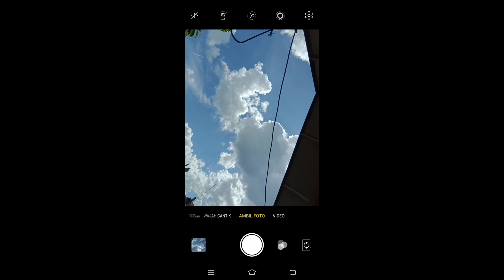barbequean dirumah ibu dewi 11/05/2023